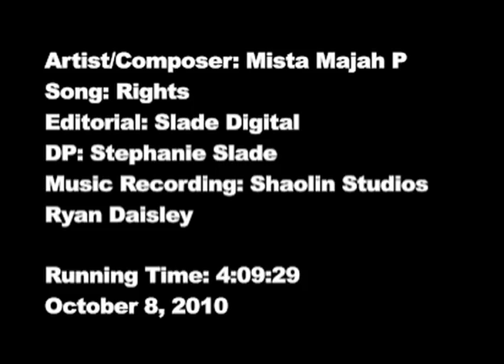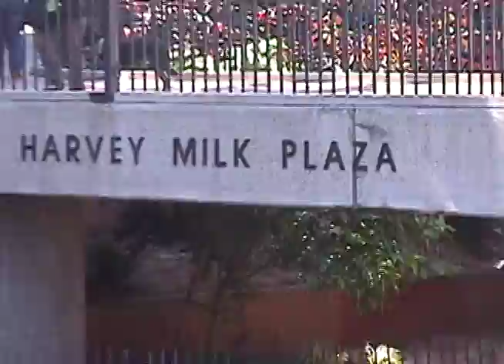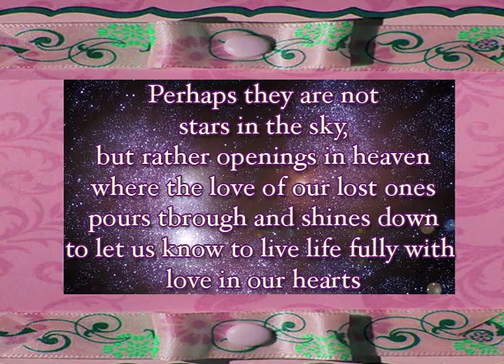gay rights.tyler clementi.maverick mista majah p🌈🏳️‍🌈🏳️‍🌈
Mista Majah P  telling reggae artist and pollitian to stop the hate and discrimination against gays uplifts the world with a song that promotes kindness, equality, equal rights and justice for all people with a very strong plea to Stop The Hate and bullying against homosexuals and other gay and lesbian transgendered or sexual preference...He expects a lot of controversy to come out of this song since so many still feel animosity towards gay and lesbian lifestyle or equality.